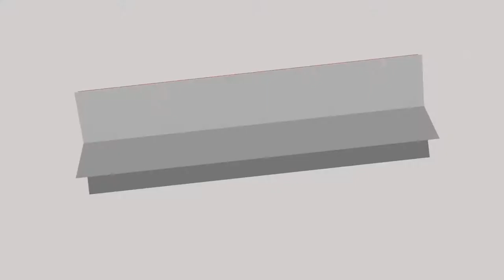Hydraulic jack, Your Premier combine spare parts Manufacturer(Combine Harvester Parts T046)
In this video, we will show you our quality ­­­(combine spare parts).